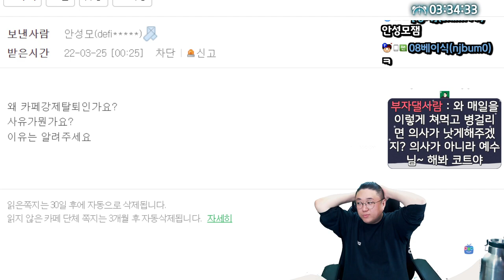푸드섹서코트의 근본치킨 BBQ먹방 (22.03.24-4)